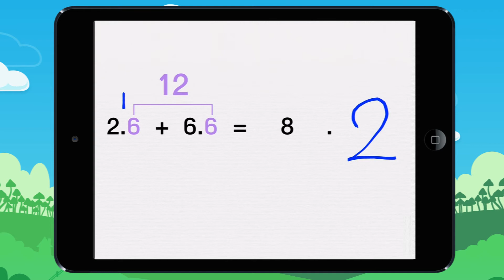Adding decimal numbers! Example 2